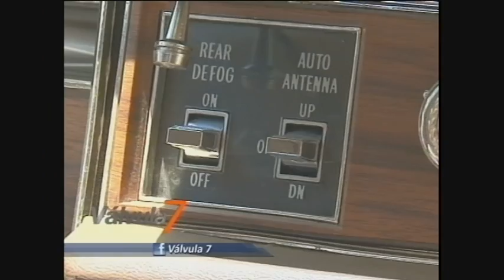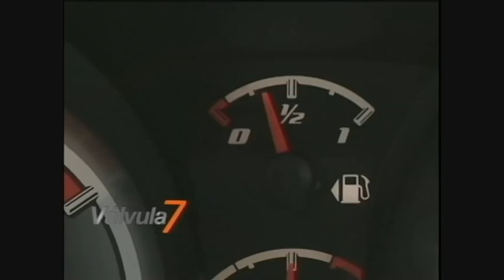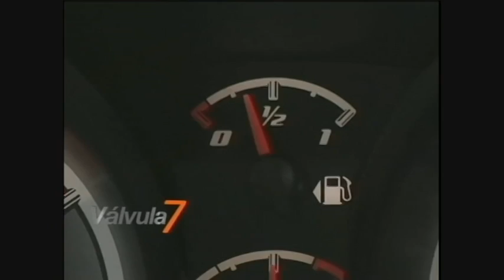Válvula 7 E11P2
Productor:
Andrés Morales Fernandez

Coordinador de Producción:
Juan José Nieto Lizarraga

Conducción:
Mario Colyer
Mariana Gonzalez
Bryan Calleja
Pedro Guerrero
Luis Hipolito Salinas